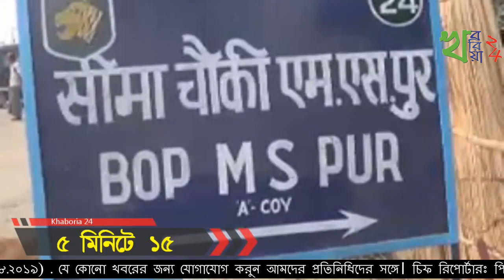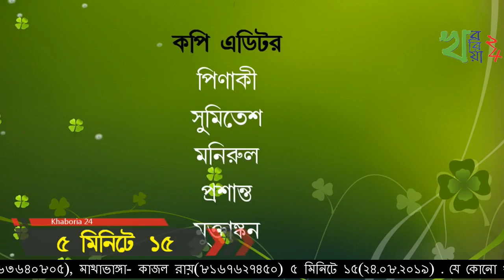৫ মিনিটে ১৫(২৪.০৮.২০১৯)